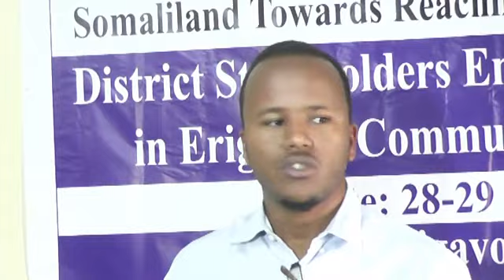gudoomiyaha sannag oo daahfuray mashruuca store oo hayada care ka fulinayso 15 tuulo